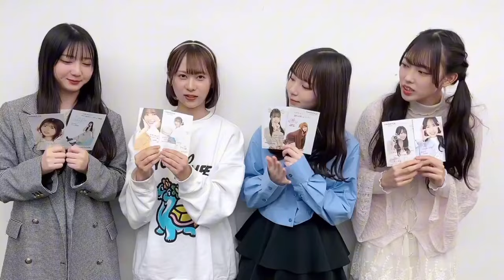20240514 渡辺莉奈 清水理央 石塚瑶季 竹内希来里 日向坂46デビュー5周年記念公式BOOK『H46MODE vol.1』twitter